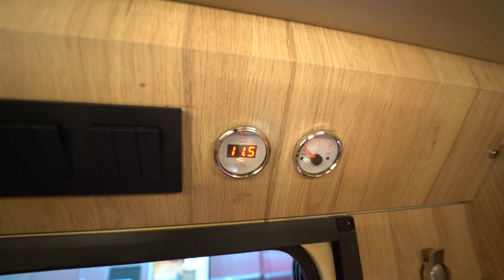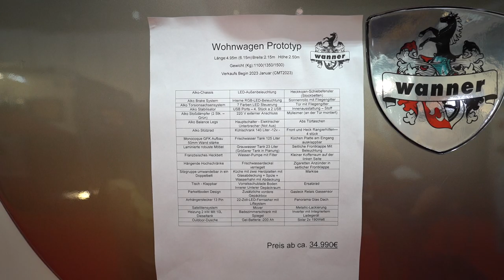Wanner Wohnwagen Prototyp 2023